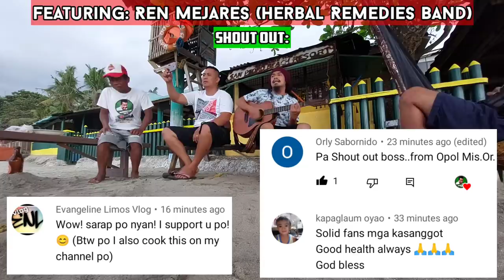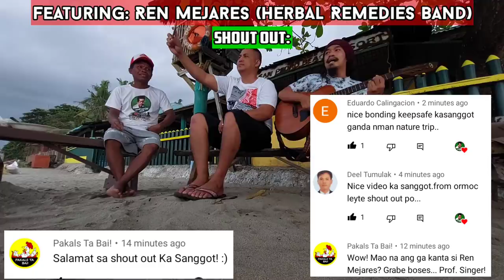Linagpang Na "Bulabi" | Grilled Dried Fish With Taro Leaves Soup | Bukidnon Province Life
Fish are preserved through such traditional methods as drying, smoking and salting. The oldest traditional way of preserving fish was to let the wind and sun dry it. Drying food is the world's oldest known preservation method, and dried fish has a storage life of several years. The method is cheap and effective in suitable climates; the work can be done by the fisherman and family, and the resulting product is easily transported to market.

GEARS:
Samsung A52
Video Editor:
Kinemaster

mananggutaysiete